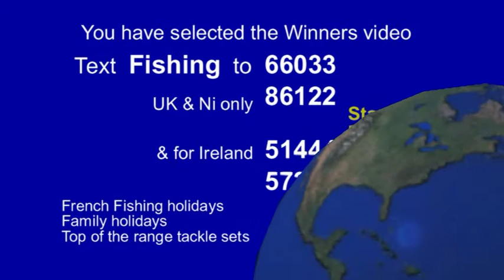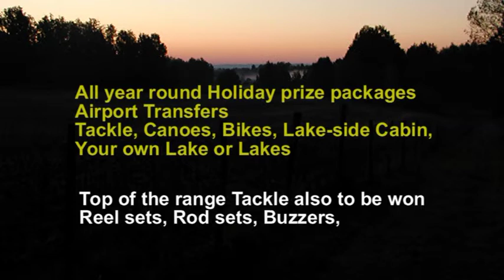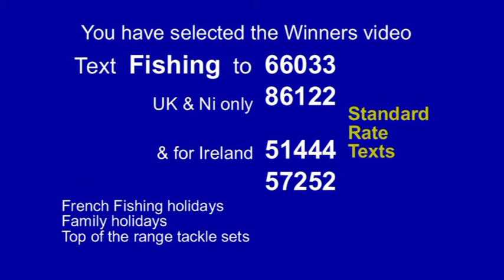Sturgeon fishing in France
Come & experience the amazing Sturgeon fishing. with your own 2 private lakes.
Lake-side fitted cabin overlooking the lake, Tackle, Canoes, Bikes, Airport transfers part of package.
Lots of 60lbs & over,
Where do you know you can catch these amazing fish so close to your doorstep.